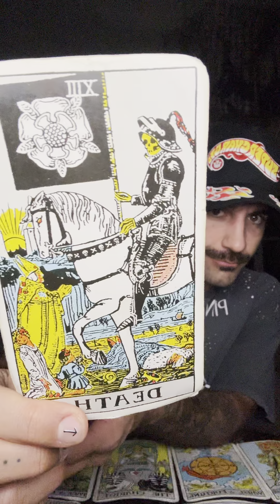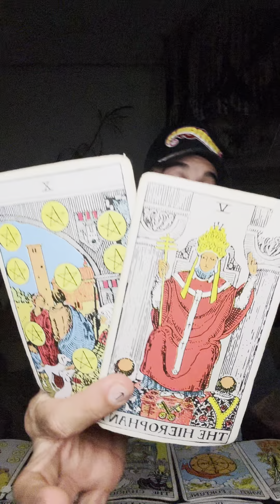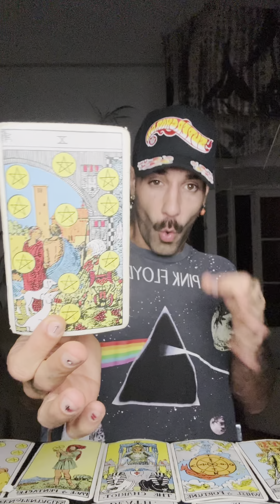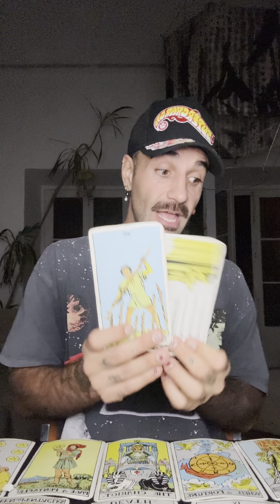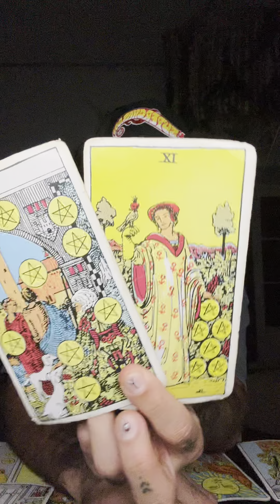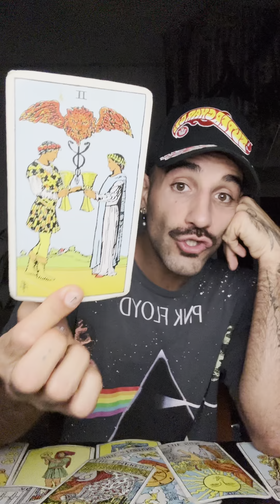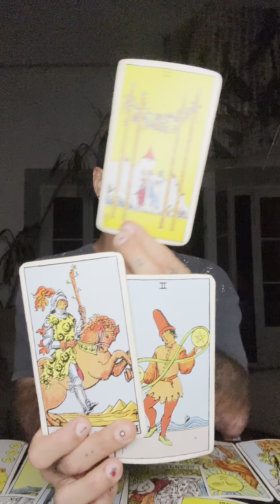🐠 Pisces November Horoscope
❤️ Pay What You Can :) May The Abundance Return To You Tenfold! ✨